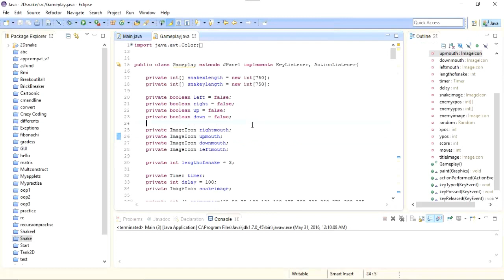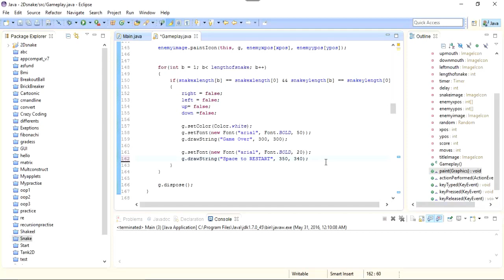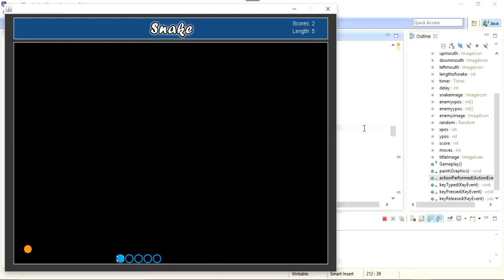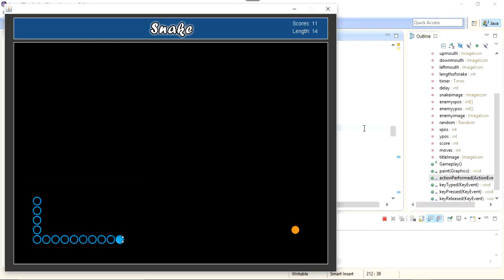Develop a Snake Game in java - part 7 (gameover & restart)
In this seventh (last) part of develop a snake game in java, I will show you how to game over and then restart the game by enable key listener on space bar of keyboard.